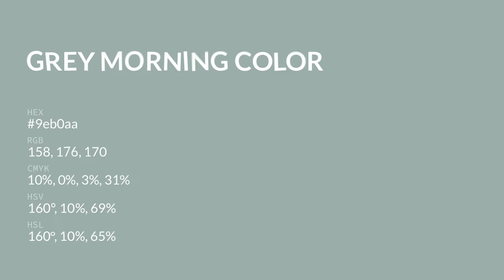Grey Morning color 9eb0aa hex color - Green color - Warm color 9eb0aa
What color is Grey Morning ? 9eb0aa hex color - Green color - Warm color 9eb0aa

Hex 9eb0aa Color Code is also known as Grey Morning color.

Hex 9eb0aa Color code in RGB color code model is created after adding 61.96% red color, 69.02% green color and 66.67% blue color.
Hex 9eb0aa Color code in CMYK color (process color) code model is generated after subtraction of 10% cyan, 0% magenta, 3% yellow and 30% black.